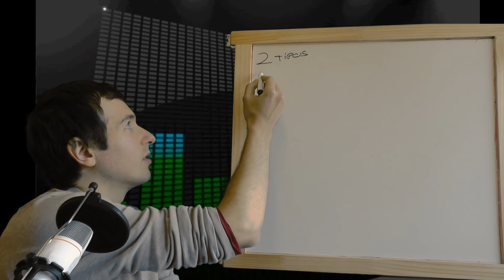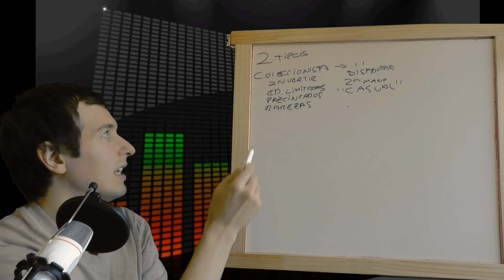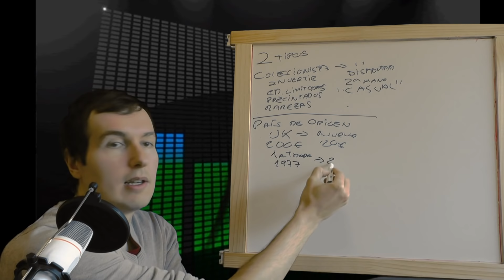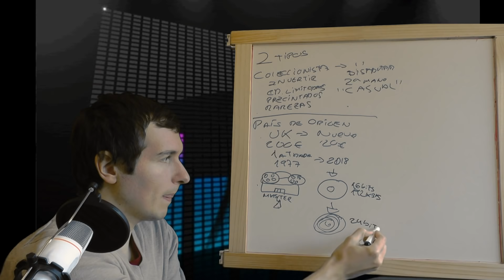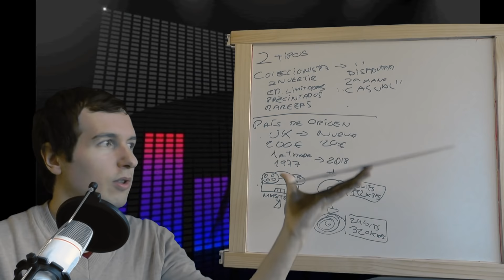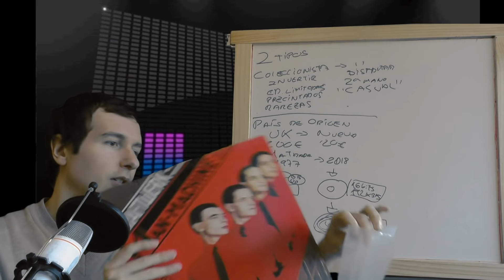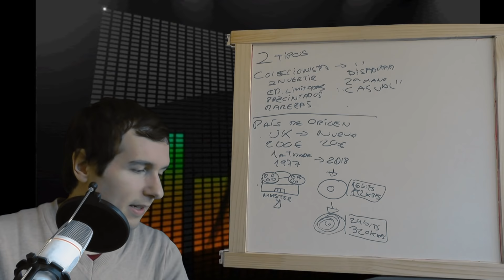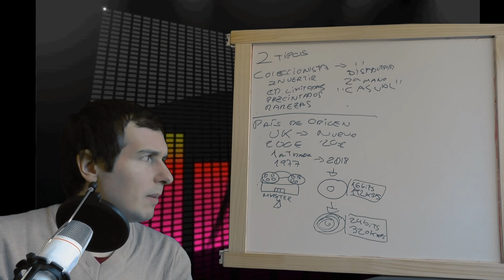Como Coleccionar VINILOS - Aprende los secretos ocultos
Video recomendado: Los 100 Discos más vendidos de los 80s